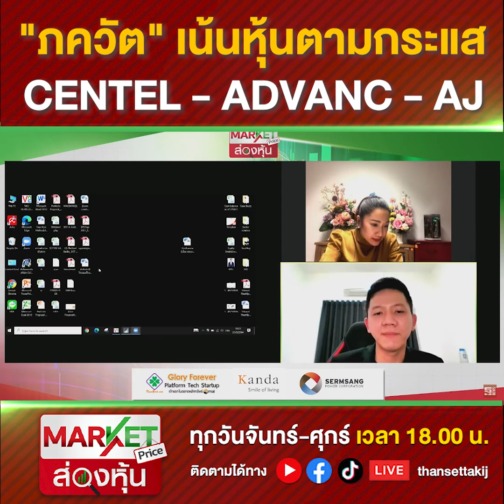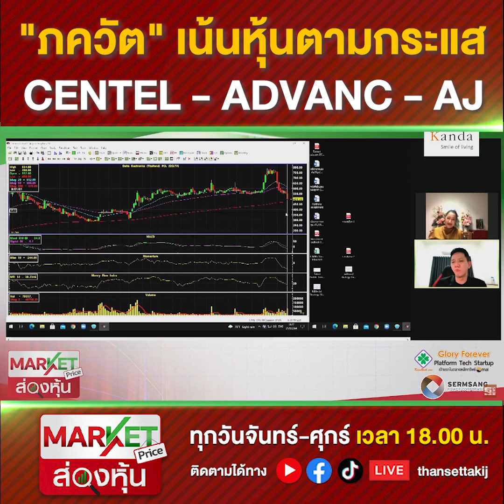"ภควัต" เน้นหุ้นตามกระแส CENTEL-ADVANC-AJ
อ่านข่าวที่เกี่ยวข้องที่นี่
คาดหวังมาตรการกระตุ้นเศรษฐกิจ หุ้นไทยปิดบวก 11.80 จุด
หุ้นพลังงานคึก รับราคานํ้ามันดิบโลกพุ่ง
Line : @thansettakij
Youtube Official : ฐานเศรษฐกิจ
Podcast : Thansettakij
blockdit : Thansettakij